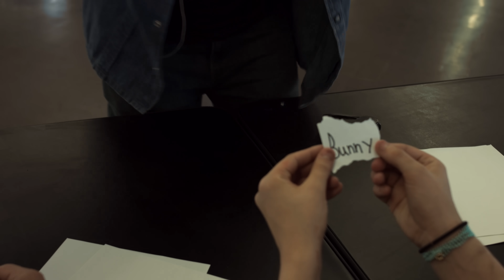People Got Talent | Lele Pons & Juanpa Zurita